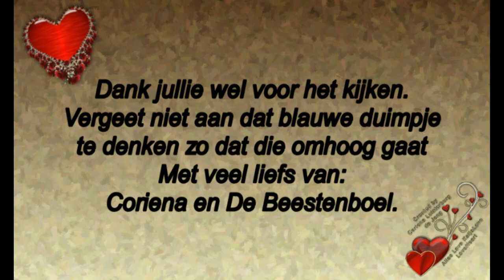Vervolg 1 van 30 dec Rebecca huis schoon en met Reika lopen. en naar verlichte bomen #636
Megapixels: 16 megapixel
Optische zoom: 12x
Beeldsensorformaat: 1/2.33 inch
Beeldstabilisator:  Ja
Digitale zoom: 4x

Samsung Galaxy S5:
Resolutie 720x1280